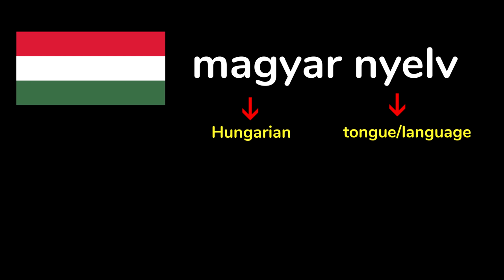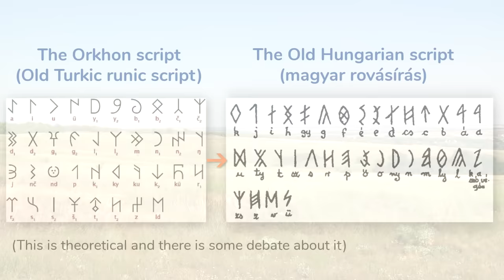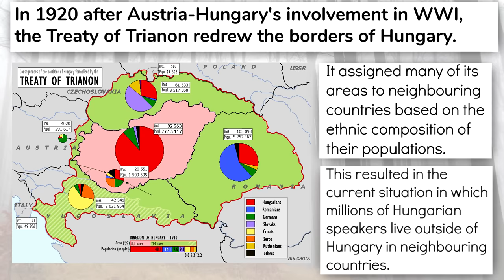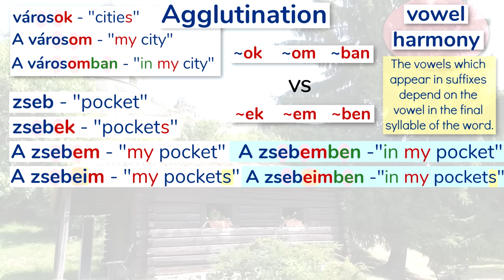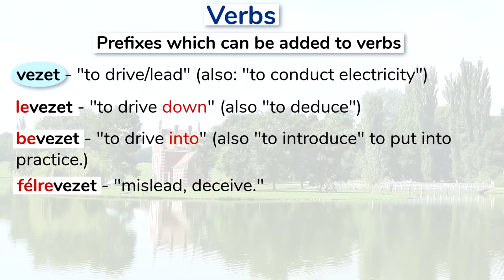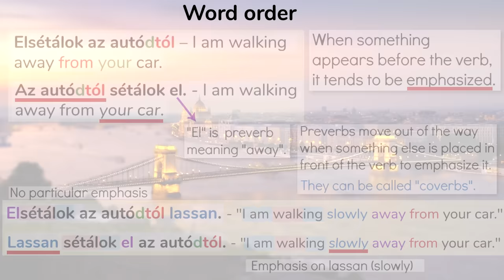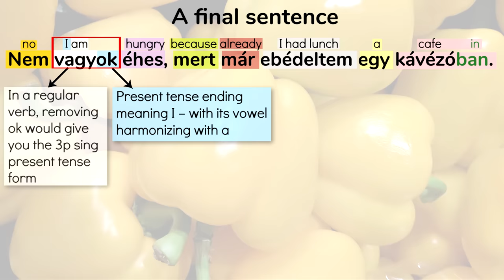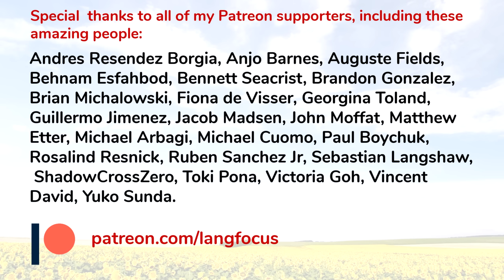MAGYAR NYELV! The Hungarian Language is MINDBLOWING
This video is all about the Hungarian language, including its history and features! Learn Hungarian with HungarianPod101

(Full disclosure: if you sign up for a premium account, Langfocus receives a small referral fee at no extra cost you)

Special thanks to Viktor Kovács for his Hungarian audio samples, and to Erik Tóth for his feedback and help with the Hungarian samples.

Andres Resendez Borgia, Anjo Barnes, Auguste Fields, Behnam Esfahbod, Bennett Seacrist, Brandon Gonzalez, Brian Michalowski, Fiona de Visser, Georgina Toland, Guillermo Jimenez, Jacob Madsen, John Moffat, Matthew Etter, Michael Arbagi, Michael Cuomo, Paul Boychuk, Rosalind Resnick, Ruben Sanchez Jr,
Pauline Pavon, Peter Andersson, Peter Nikitin, Phoebe Churches,
Zoe Brown, [APG]RoboCop[CL], Éric Martin

Intro: "Foundation" by Vibe Tracks.
Outro: "Tribal War Council" by Doug Maxwell.